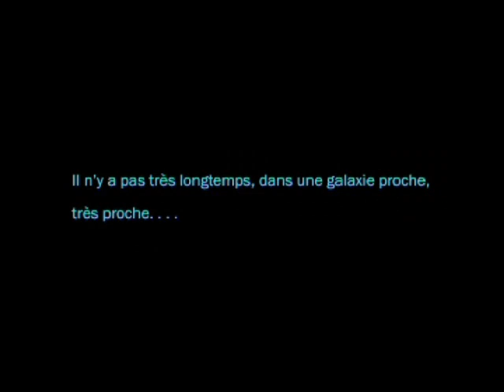star wei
a french fan film f star wars of the university Paris Dauphine